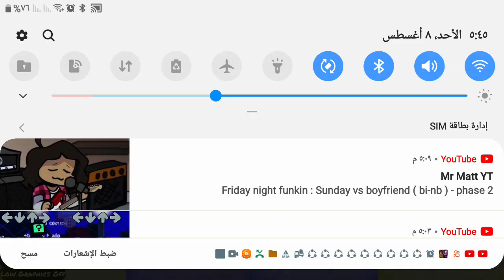beach time blowout Friday viben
the only thing that I can do noob out was to make what you know about your hacker account